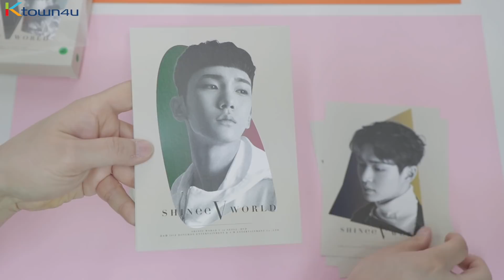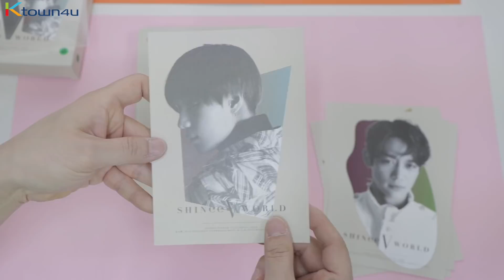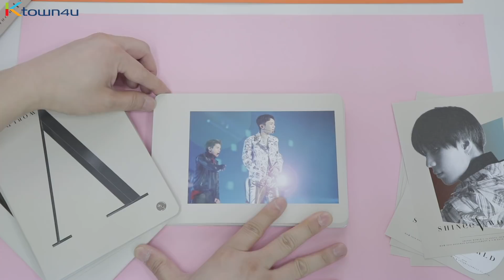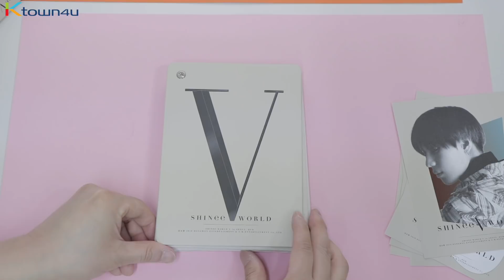[Ktown4u Unboxing] SHINee - SHINee World V in Seoul DVD 샤이니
SHINee released their 5th concert in Seoul DVD [SHINee WORLD V in Seoul DVD] on the 14th of March, 2018
Check our unboxing & order @ the Best Kpop Online Store [ Ktown4u.com ] 👍🏻🎵❤️

- March 15, 10:00am KST - NCT 2018
- March 16, 10:00am KST - Tae Yeon(Girls' Generation) - SPECIAL LIVE The Magic of Christmas Time DVD
- March 19, 10:00am KST - SECHSKIES : Lee Jaijin - Atelier (畵室) DVD&Photo book
- March 20, 10:00am KST - Wanna One 2nd Mini [0+1=1(I PROMISE YOU)]